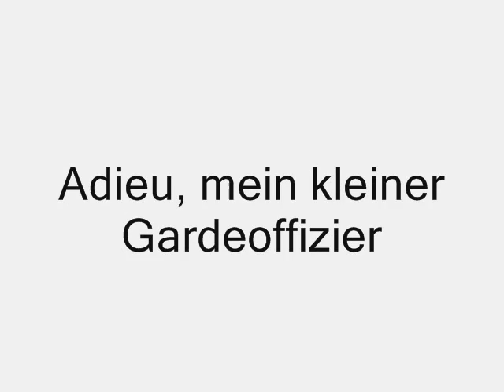Marek Weber - Adieu, mein kleiner Gardeoffizier 1930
Electrola EG 2068 September 1930

Und eines Tages mit Sang und Klang

Da zog ein Fähnrich zur Garde

Ein Fähnrich, jung und voll Leichtsinn und schlank

Auf der Kappe die goldene Kokarde

Da stand die Mutter vor ihrem Sohn

Hielt seine Hände umschlungen

Schenkt ihm ein kleines Medaillon

Und sie sagt zu ihrem Jungen

Adieu mein kleiner Gardeoffizier, Adieu, Adieu

Und vergiss mich nicht

Sei das Glück mit dir

Sei das Glück mit dir Stehe gerade, kerzengerade

Lache in den Sonnentag

Was immer gescheh'n auch mag

Hast du Sorgenminen, fort mit ihnen

Ta-ta-ra-ta-ta

Für Trübsal sind andere da

Adieu, Adieu mein kleiner Offizier, Adieu

(Robert Stolz / W. Reisch)